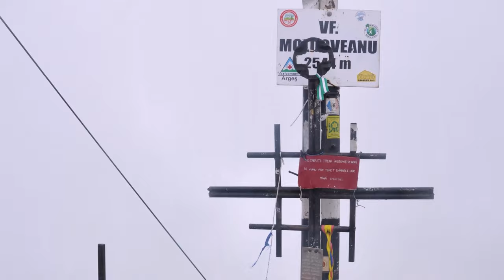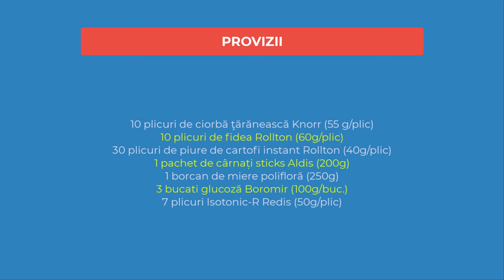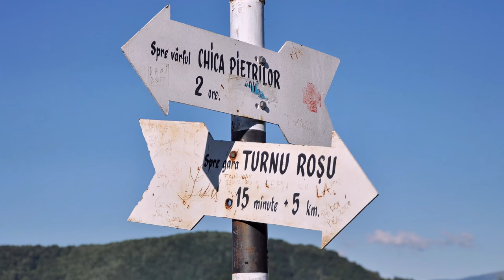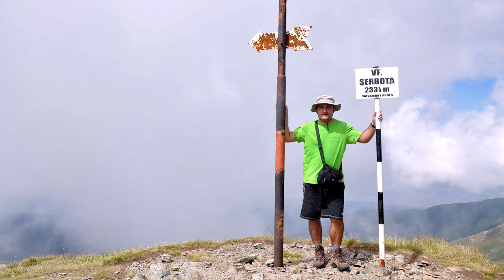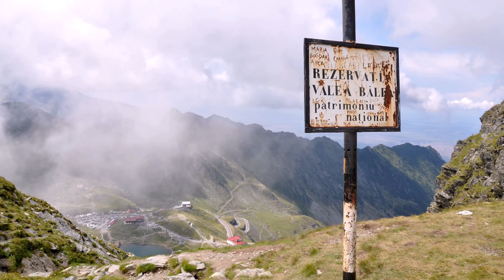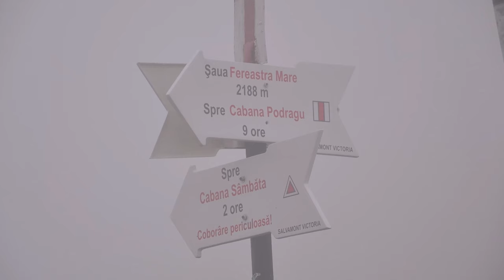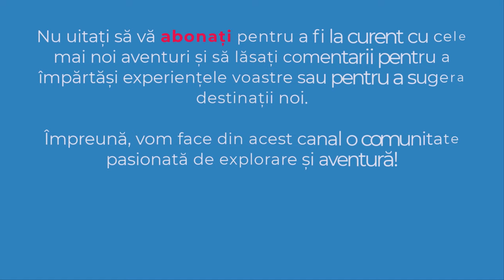Creasta Fagarasului de la Vest la Est | Muntii Fagaras | 4K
✔️Vă invit să vă alăturați într-o călătorie pe culmile mărețe ale Făgărașului, pornind de la poalele vestice și străbătându-le până la capătul estic, între frumusețile naturii din Valea Oltului și cele ale Pietrei Craiului, de la Turnu Roșu la Plaiul Foii.
✔️ OBIECTIV: Creasta Fagarasului de la Vest la Est
✔️ DATA: 14-19 august 2011
00:00 Intro
00:42 Descrierea locului
03:54 Echipamentul si alimentele
04:24 Descrierea turei
05:29 Ziua 1 (Turnu Roșu - Lacul Avrig)
06:38 Ziua 2 (Lacul Avrig - Lacul Caltun)
07:39 Ziua 3 (Lacul Caltun - Monumentul Nerlinger)
08:46 Ziua 4 (Monumentul Nerlinger - Fereastra Mica a Sambetei)
10:18 Ziua 5 (Fereastra Mica a Sambetei - Varful Comisul)
11:16 Ziua 6 (Varful Comisul - Plaiul Foii)
11:48 Impresii
12:07 Subscribe